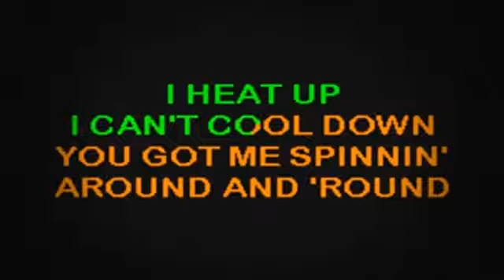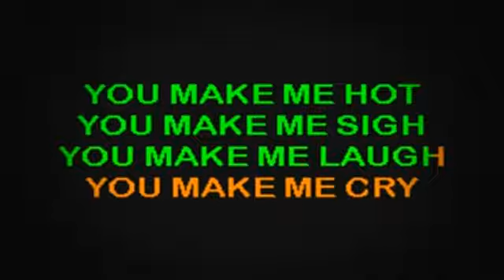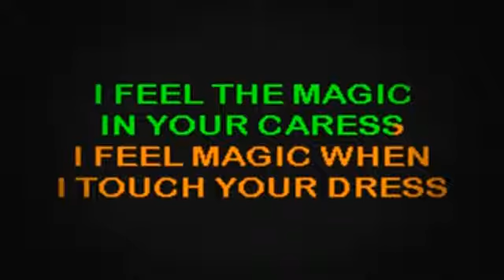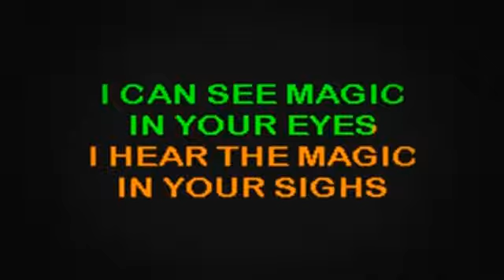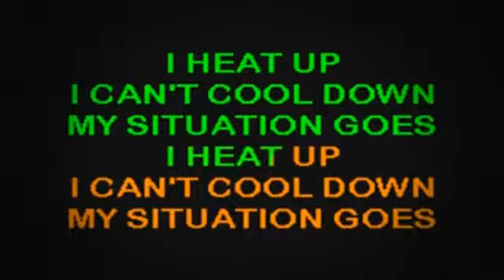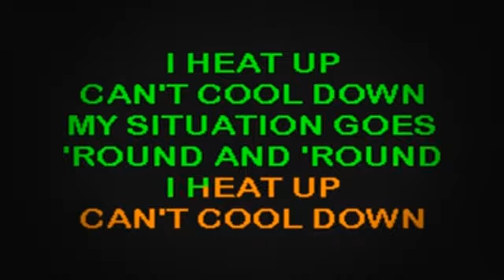SC2042 04 Tommy Tutone 867 5309 Jenny [karaoke]